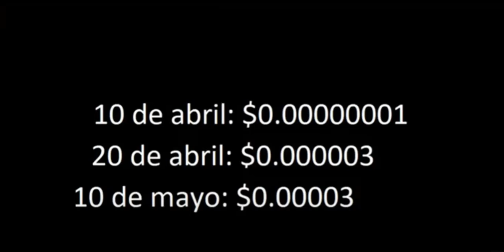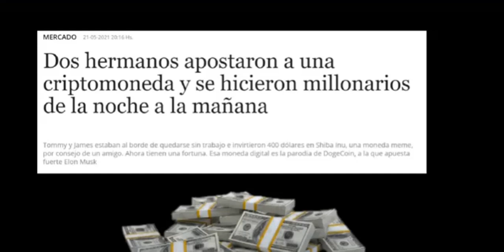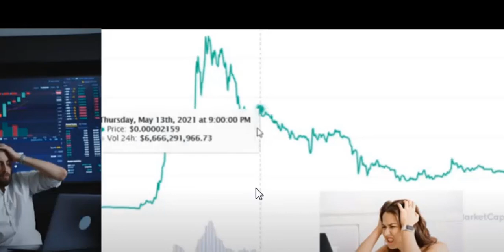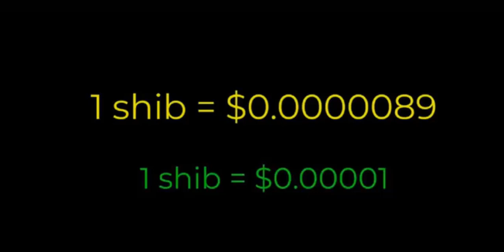SHIBA INU é uma moeda meme ou uma moeda sh1t Minha opinião sobre memecoins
Você pode comprar SHIBA INU ( SHIB ) na Binance e então enviar para qualquer pessoa em qualquer lugar eu envio para carteira.

Etapa 3: compre USDT/BRL

Etapa 4: compre SHIB/USDT

📹 ASSISTA TAMBÉM:
💴 COMO criar uma Carteira guardar Ergo e ADA

Aviso de isenção de responsabilidade: As informações fornecidas neste canal do YouTube não têm o objetivo de ser um conselho financeiro ou de investimento e não devem ser interpretadas como tal. Aviso de risco: as perdas podem exceder os fundos depositados.